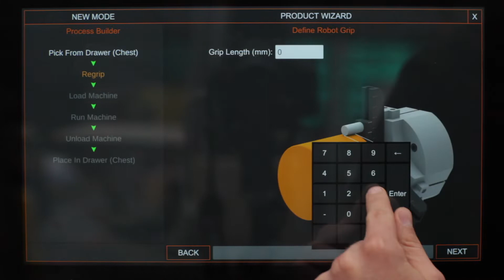Agile Flex 35D machine loading system at work for G&O Kert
Getting an Agile Flex 35D machine loading system and a Mazak Integrex i-250H S delivered and commissioned during COVID restrictions was a major challenge for G&O Kert.

In most cases restrictions would have resulted in a frustrating loss of production but in the case of the Agile Flex, the lost time was soon made up through the ability of the machine loading system to optimise the “lost” productive hours ordinarily encountered with conventional operator based machine tending.